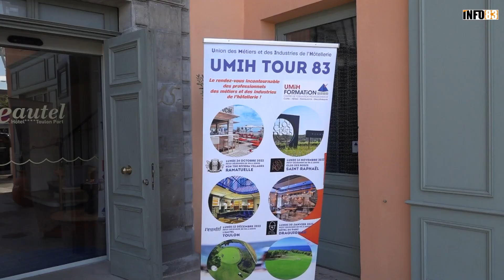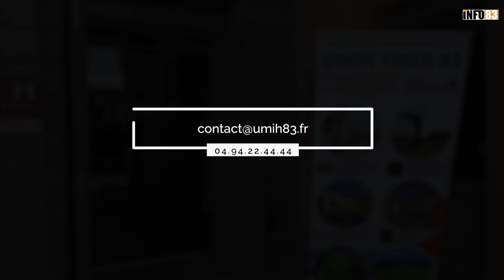UMIH Tour 83 : rencontre à L'Eautel à Toulon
Lundi 12 décembre 2022, l’équipe d’info83 était présente pour le 3ème petit-déjeuner de l’UMIH Tour 83.
La réunion s'est déroulée à L'Eautel à Toulon, plus précisément dans le quartier rénové de la rue des arts
Jean-Pierre Ghiribelli le président de l'UMIH 83, l'Union des Métiers et des Industries de l'Hôtellerie, étant bloqué à Paris, c’est Alexandre Durand Viel son vice-président qui a présidé cette troisième rencontre.

L’UMIH Tour 83, c’est le rendez-vous incontournable des professionnels des métiers et des industries de l’Hôtellerie. Le but est de se rencontrer et d’aborder certaines problématiques autour d’un moment convivial.